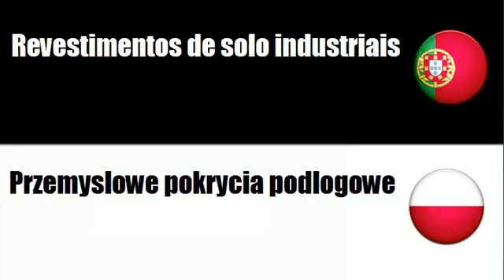Português+Polaco = Tapetes de pontos nodados